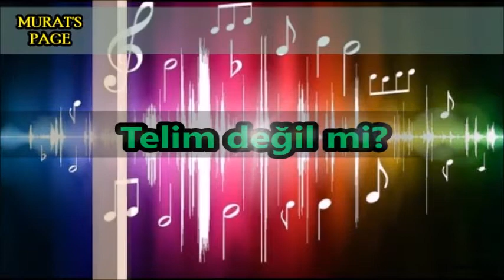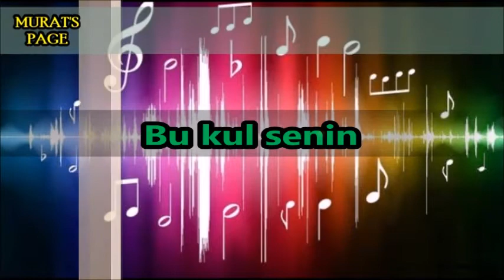Açma Zülüflerin Yar Yar - KARAOKE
Açma zülüflerin yar yar Yellere karşı
Senin zülfün benim benim Telim değil mi?
Bülbül figan eder eder Güllere karşı
O yar benim gülüm gülüm, Gülüm değil mi?

Sallama saçların yar yar Sen de bulursun
Azrail misali yar yar Canım alırsın
Etme bu cefayı yar yar Kanlım olursun
Bu kul senin kulun kulun, Kulun değil mi?